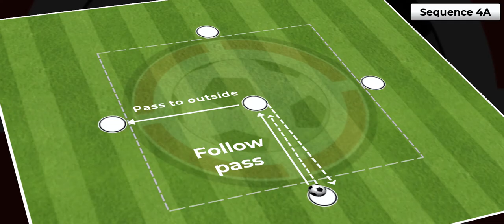Passing Sequence #4 | Five Point Diamond | 3 Variations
3 passing sequences using a 5 point diamond to incorporate first touch, passing and movement off the ball.